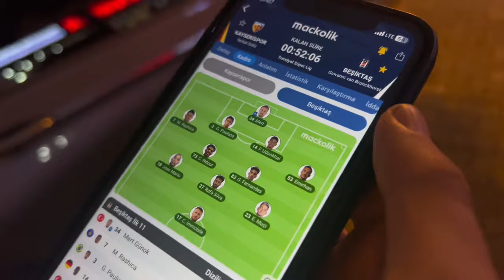24 SAAT BOYUNCA FAST FOOD YEDİM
Ben Boğaç Taşcı, 24 saat boyunca fast food beslendim yediğim yemekler fast food olduğu için sağlıksız ve kalori doluydu kahvaltıda hamburger öğlen yağlı tavuk akşam çikolatalar  tamamen sağlıksız bir gün geçirdik , güzel, eğlenceli ve komik bir video oldu iyi seyirler.

Merhaba Ben Boğaç Taşcı, Haftada iki gün yeni video yüklüyorum. Kanalımda  eğlence , challenge , komedi , şaka ,  vlog , montaj , tepki ve benzeri bir sürü  video paylaşıyorum. Bunları yaparken çok eğleniyorum ve bir çok komik anlar eğlenceli anlar yaşıyorum.